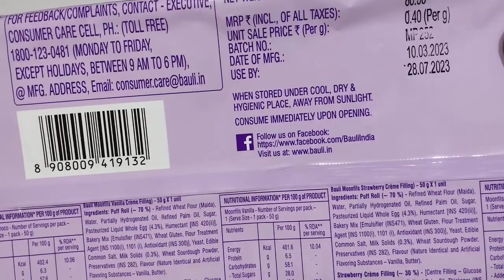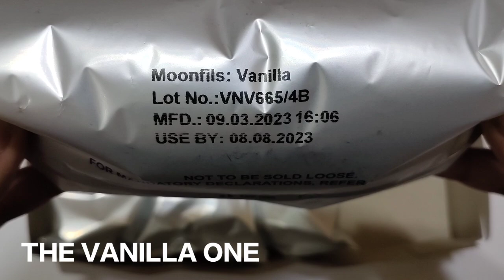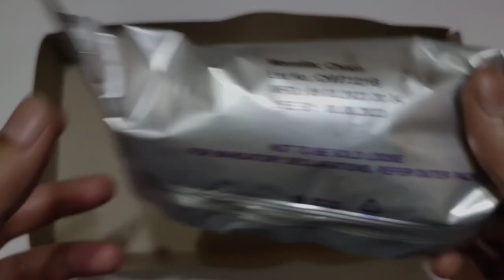Bauli Moonfils Soft Creme Puff Roll Large Pack Opening ASMR😍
Hello friends,

About this video- In this video we show you Bauli Moonfils Soft Creme Puff Large Pack.